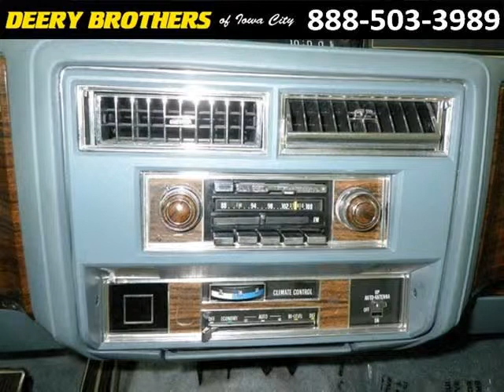Used 1978 Cadillac Deville Mount Vernon Iowa